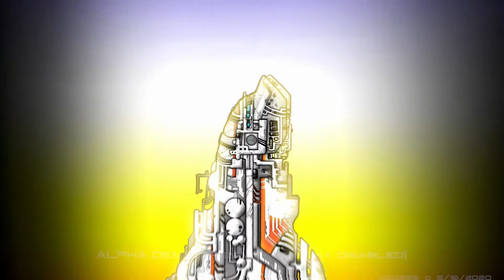Anew - Distant Light Steam Play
2d space metroidvania game running under steamplay (proton / Linux).
I downloaded the demo since it seemed interesting and am a big 2d/metroidvania fan.

Game played right out no special launch options and it detected my gamepad right away.